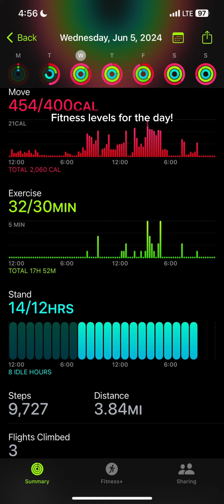Italy Vlog DAY ONE: Pompeii!!💚🤍❤️ (Join Me As I Travel Abroad For The First Time!)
Hello everyone!😄 It’s Syd here, and today, I’m going to be doing a vlog of my first day of my adventures in Italy—completed with both pictures and videos alike capturing all of my best memories and experiences of the day! Feel free to tune in and join along with me ￼as I explore a foreign country for the first time!

It always helps me out so much when you do, and I really appreciate it!**🥰❤️

Anyways, that’s pretty much all I have to say! I hope that you have a great rest your day—and remember, I LOVE YOU!!!🤍💙💜
—Syd

≈ Info! ≈
Actual day this happened: June 5, 2024
Camera used: iPhone 12 Pro Max camera
Video editing: CapCut
Sound and Audio: CapCut
Thumbnail: CapCut